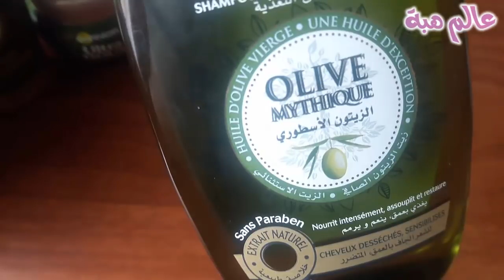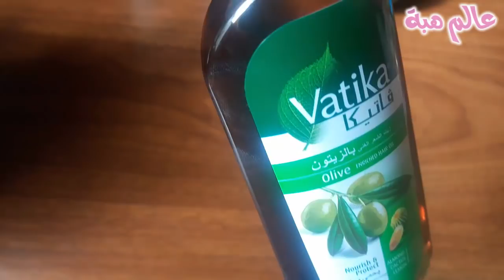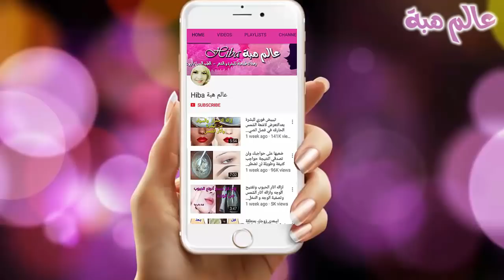اهتمى بشعر بنتك بطرق طبيعيه ومفيدة/الحبة العجيبة لعلاج وتطويل الشعر الخفيف المتقصف /الهايش والمجعد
روتين علاج لتكثيف شعر الاطفال وتنعيمه خصوصا شعر  الاطفال الهايش والمتقصف الخفيف وجعله ينمو ويصبح الشعر  طويل  في ظرف قياسي .أتعلمى أزاى تهتمى بشعر بنتك ونظافتها مع مريم يحيى.افضل زيت لتنعيم شعر الاطفال وزياده طوله في وقت فياسي علاج الشعر المجعد والهايش
تطويل الشعر متر كامل في اسبوع حبة واحدة منه تجعل الشعر ينمو بدون توقف مثل شعر الهنديات/تطويل الشعر في ليلة واحدة!!فتاة أجنبية تبتكر وصفة لتطويل الشعر بليلة فهل هذا ممكن؟مهما كان شعرك قصيرا سوف يصبح طويل للركبة و كثيف كشعر الهنديات مجربة وفعالة سيدهشك طوله.قطعة زنجبيل ستجعل من حولك يتكلم عن طول شعرك و قوته و لمعانه لن تصدقي النتيجة. سر شعر الهنديات الطويل والغزير والرطب واللامع جدا وبدون شيب